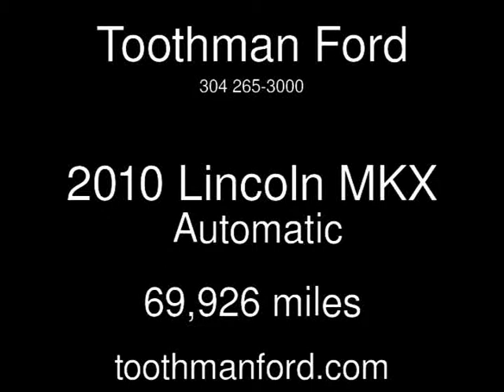2010 Lincoln MKX Used Cars - Grafton,West Virginia - 2013-09-21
See more details about this used car This 2010 Lincoln MKX with 69,926 miles is for sale at Toothman Ford.